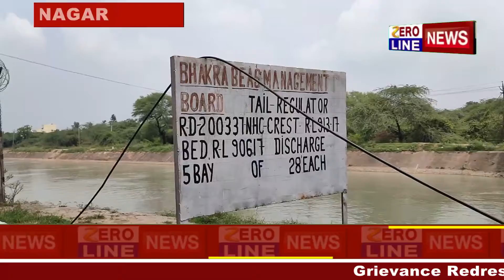ਫੌਜੀ ਨੂੰ ਖੁਦਕੁਸ਼ੀ ਕਰਨ ਲਈ ਮਜਬੂਰ ਕਰਨ ਵਾਲੀ ਪਤਨੀ ਸਮੇਤ ਸਹੁਰਾ ਪਰਿਵਾਰ ਖਿਲਾਫ ਮਾਮਲਾ ਦਰਜ l